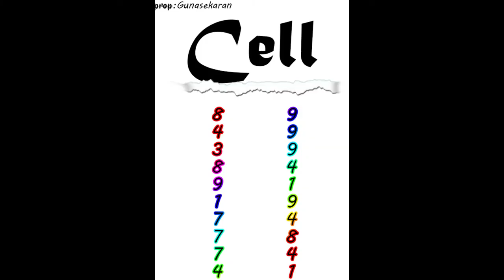Uma decoration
Cell